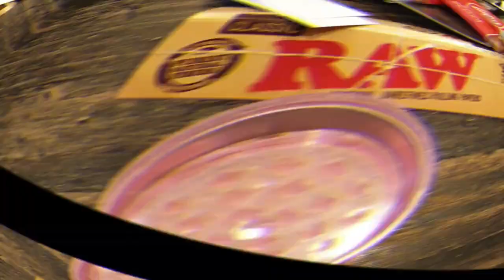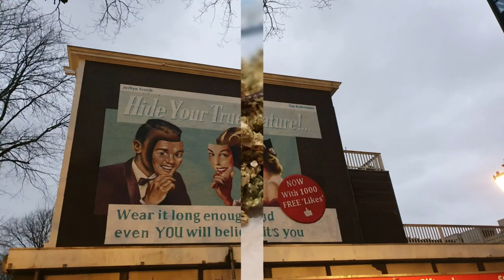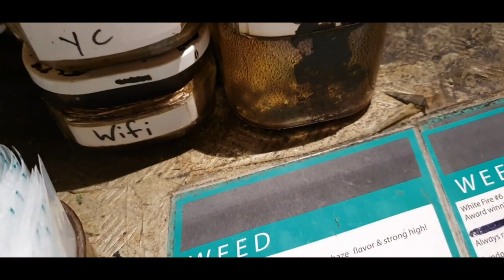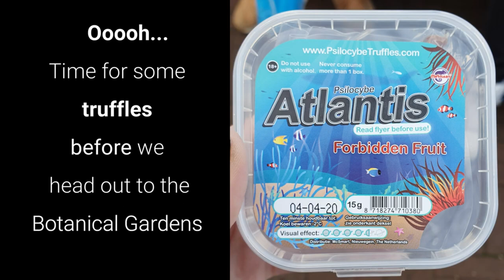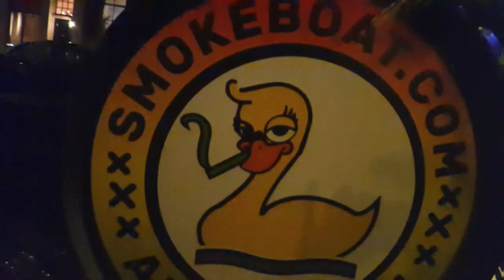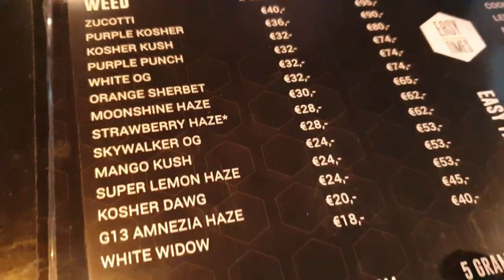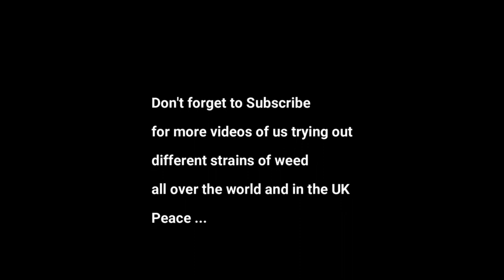Amsterdam Coffeeshop Tour 2020 - Amnesia, Bulldog, Grey Area, Greenhouse, Barneys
This is the full Amsterdam Coffeeshop Tour of 2020, we visit many coffeeshops and we can't wait to go back! This place is like a second home.

We check out Amnesia, Bulldog, Grey Area, Green House and Barneys coffeeshops.